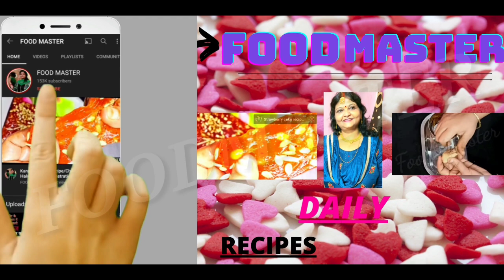1 दिन में IBS(संग्रहणी)का रामबाण इलाज, Irritable bowel Syndromeआईबीएस को स्थायी रूप से कैसे ठीक करें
आईबीएस को स्थायी रूप से कैसे ठीक करें?
IBS में क्या नहीं खाना चाहिए?
क्या इब्स का इलाज संभव है?
IBS की जांच कैसे होती है?

IBS ka ilaaj.